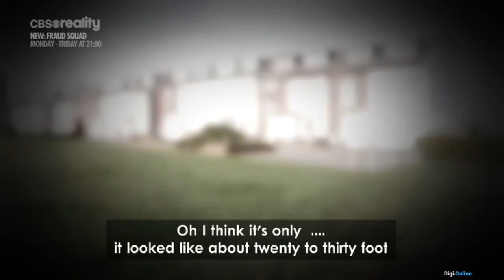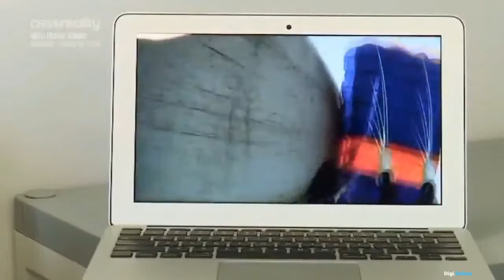Meredek helyzetek videón S01E11